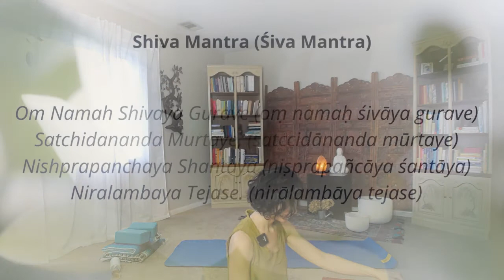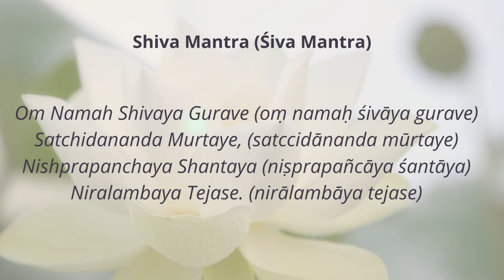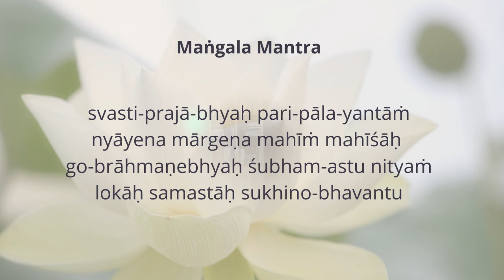Restore & Strengthen Yoga | Sunday Chanting & Finding Internal Peace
Relaxing the layers of the body, we can come closer to experiencing an inner tranquility that lies beneath all of our experiences.  Shiva mantra reminds us that the Divine is ever-present, radiating peace.  That peace radiates within us, but the busy mind, the tense body, keeps us from experiencing that.  As we relax the layers, we can come closer to experiencing that peace.

Today, we chant Shiva mantra three times in the beginning of practice (I was finally able to bring in the harmonium without it cutting out horribly) and I’ve edited in the mantra so you can read/sing along.  We chant Mangala mantra at the end, wishing peace for all beings.  You'll also find the lyrics in the video as well.

Physically, we open up the body, particularly the hips, shoulders, back of legs.  This physical practice was found to be particularly effective for myself and my partner.

Live-streamed on March 28, 2021 through Zoom